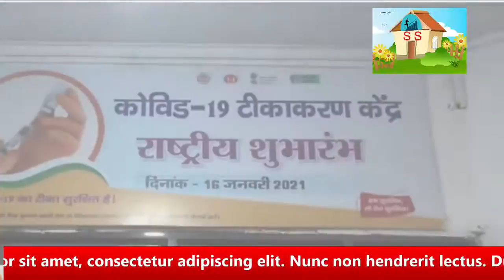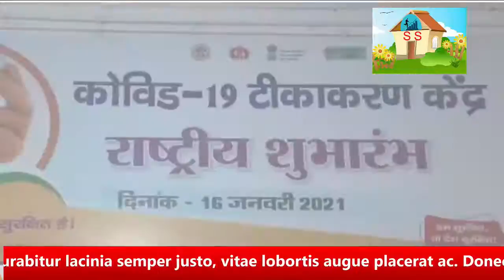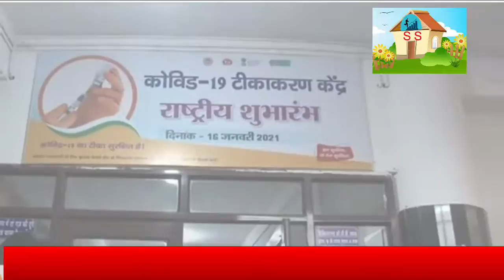COVID-19 UPDATES Live StreamCOVID-19 UPDATES . India to resume International Passenger fligh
**COVID-19 UPDATES . India to resume International Passenger flights & more updates.**Stay Healthy, And Have Happiness in Life